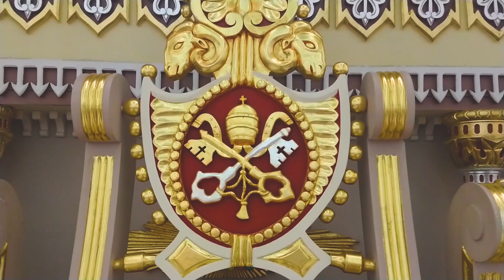IGLESIA SAN PEDRO DE LOS MILAGROS ANTIOQUIA